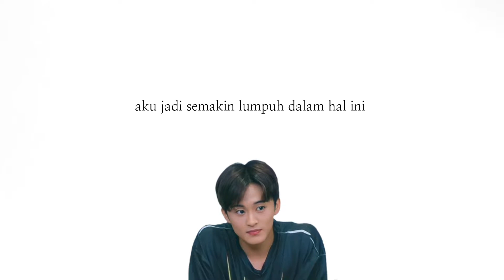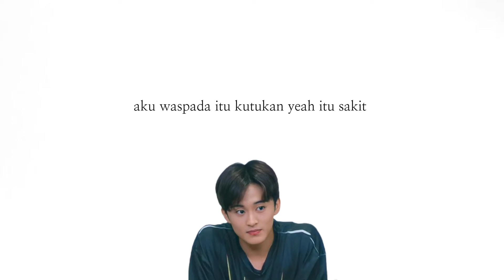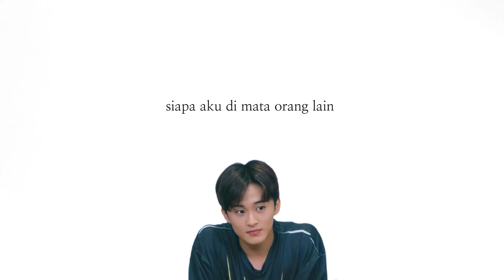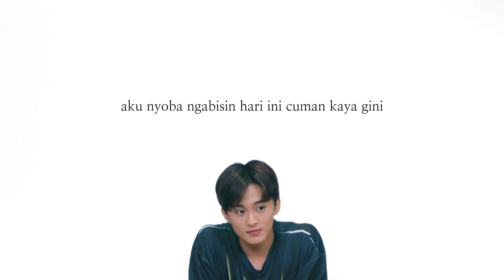MARK SOLO 'Child' lirik sub indo